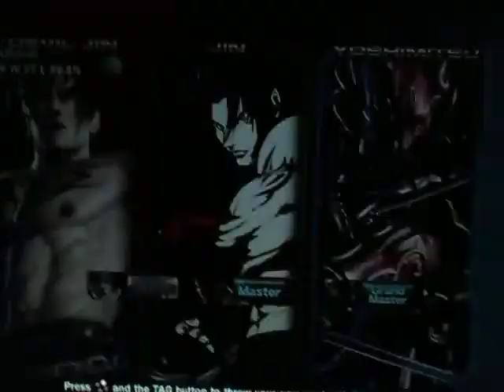Gameplay Tekken Tag Tournament 2 Xbox 360 | Pakistani Gamer